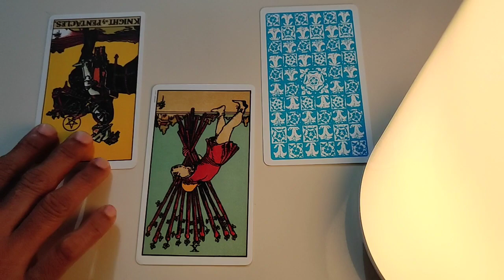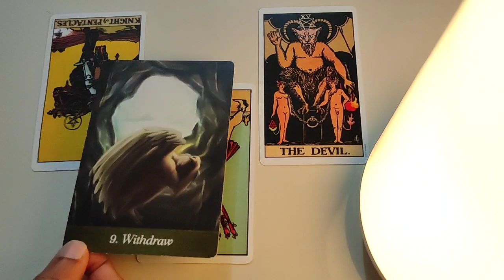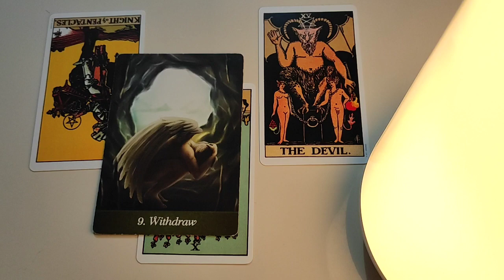Virgo ♍ They regret this connection !! ♍ daily love tarot reading 9 October 2020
Hi guys !

support